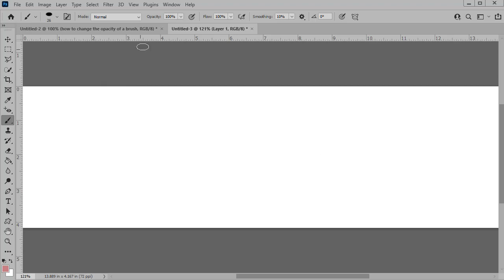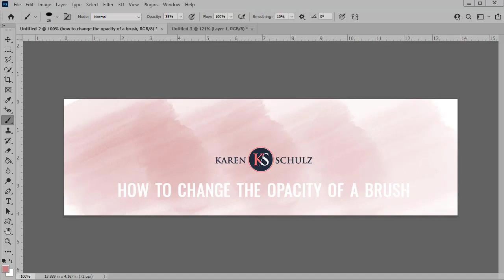How to Change the Opacity of a Brush in Photoshop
Photoshop brushes are an extremely powerful tool.  However, many Photoshop users don't realize how easy they are to edit. In this tutorial, I'll show you 4 different ways to quickly change the opacity of a brush.